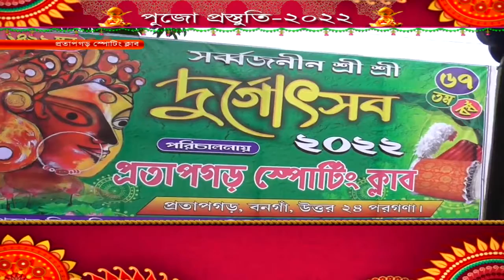পুজো প্রস্তুতি -২০২২ ( প্রতাপগড় স্পোটিং ক্লাব)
আসন্ন শারদ উৎসব নিয়ে দেখুন আমাদের বিশেষ অনুষ্ঠান পুজো প্রস্তুতি -২০২২ ( প্রতাপগড় স্পোটিং ক্লাব)